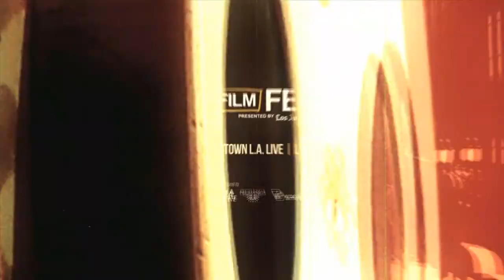2011 LA Film Fest: Artist in Residence - Daniele Luppi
Chris Douridas interviews Daniele Luppi after a screening of Navajo Joe - Luppi's choice of film as Artist in Residence during the 2011 Los Angeles Film Festival.